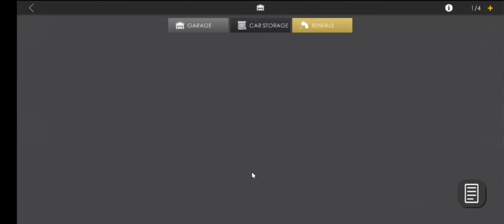Game Balap Mobil APK Terbaru Dengan Grafik Mantap Banyak Merek Mobilnya Bisa - Gampang Dapat Duitnya